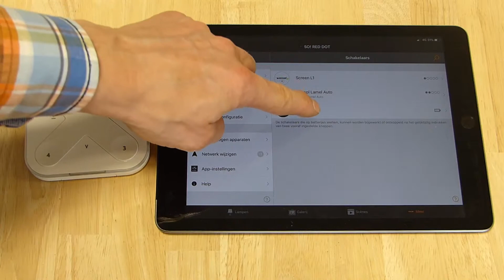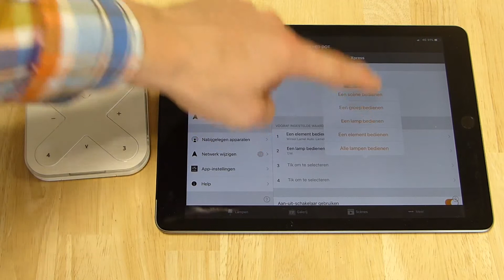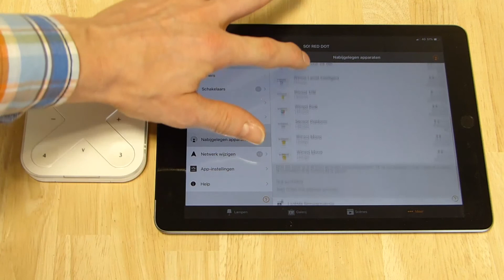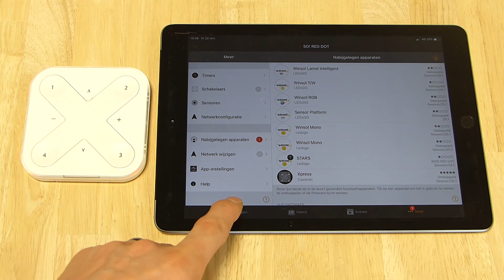CASAMBI NL XPRESS